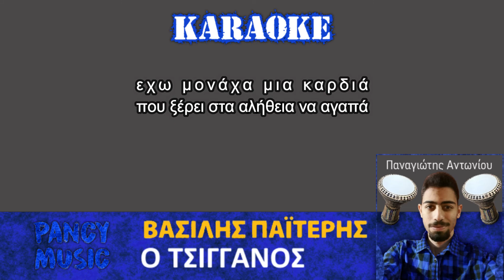Βασίλης Παϊτέρης - Ο τσιγγάνος (KARAOKE BY PANAGIOTIS ANTONIOU)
▶ Follow On Social Media ▼
Ενορχήστρωση Παναγιώτη Αντωνίου (PANCY Music)

KARAOKE By Panagiotis Antoniou (PANCY Music)
Τουμπερλέκι : Panagiotis Antoniou
με είπες τσιγγάνο να με προσβάλλεις
 δική σου είναι η ντροπή

Τι σημασία έχει
και αν είμαι τσιγγάνος

Τι σημασία έχει
και αν δεν έχω σπίτια ψηλά

εχω μονάχα μια καρδιά
που ξέρει στα αλήθεια να αγαπά

Τι έχεις παραπάνω εσύ από εμένα
μάνα με κάνε και εμένα

Δεν ξεχώρισε ο θεός τις φίλες
και τέτοια λόγια δεν κάνει να λες